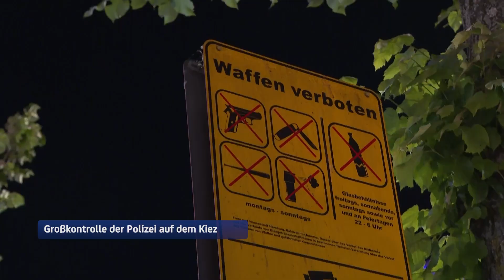Großkontrolle auf dem Kiez: Polizei stellt zahlreiche Verstöße fest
Großkontrolle der Polizei auf dem Hamburger Kiez. 240 Beamtinnen und Beamte der Polizei Hamburg und der Bundespolizei haben von Samstag auf Sonntag rund 800 Personen überprüft, ob die Waffen - und Glasflaschenverbote eingehalten werden. Dabei wurden zahlreiche Verstöße festgestellt. Rund 150 Personen bekamen Ordnungswidrigkeitsanzeige, in 49 Fällen wurden Aufenthaltsverbote verhängt, 8 Menschen wurden in Gewahrsam genommen, 11 vorläufig festgenommen. Außerdem hat die Bundespolizei 4 Messer sichergestellt. Seit 2007 ist das Mitführen von Waffen und Glasflaschen auf der Reeperbahn verboten.